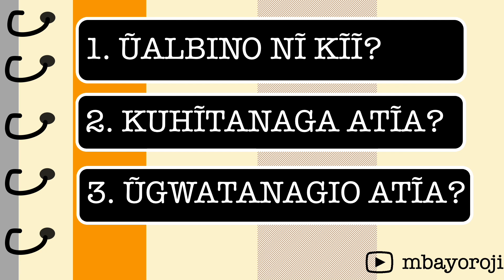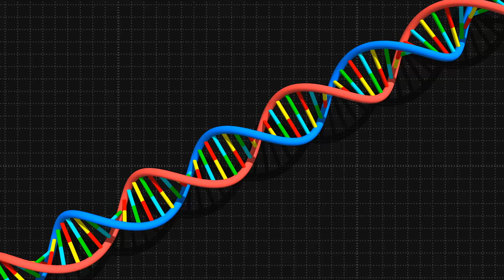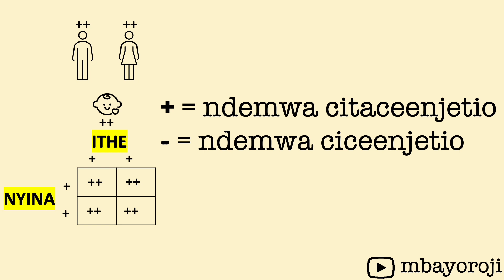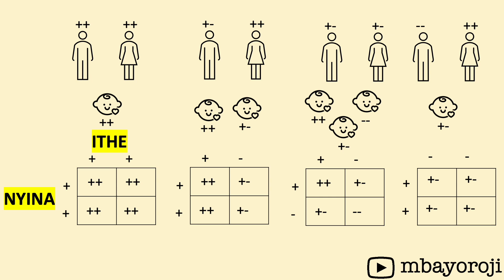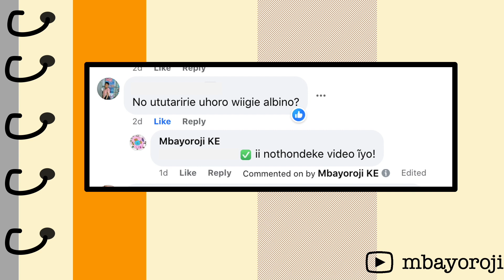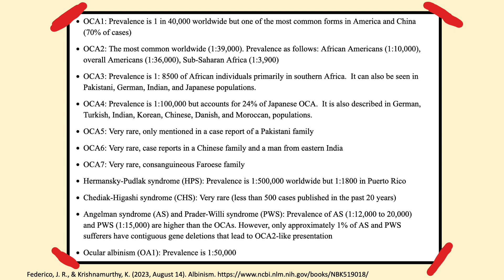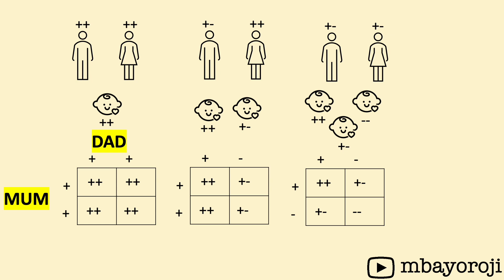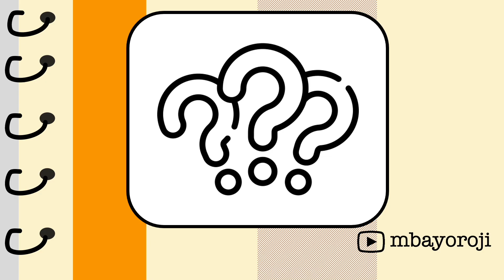51. ŨHORO WA ALBINISM // ABOUT ALBINISM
ENGLISH:  4:05

Pexels // Monstera Productions
Pixabay //Gustavorezende

(A) to inspire students of all ages about the wonder of Cell Biology
(B) To encourage fellow scientists from the African continent to talk about science in their own unique indigenous languages. There are many rich, complex and beautiful languages in Kenya, on the  African continent, and the globe at large  which we can use to enrich science conversations and dialogue!! 🔊🔊🔊